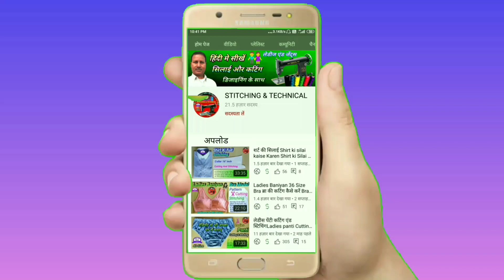शुरुआती सिलाई के लिए (भाग-2) सिलाई से संबंधि 5 तकनीक Sewing Tips And tricks सिलाई कोर्स कैसे करें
Hello Friends🌷🌷👫🙋🙋👗👗
(( STITCHING & TECHNICAL))  Chennal Me Aap Sabka 🙏🙏Swagat Hain
शुरुआती सिलाई के लिए अच्छी अच्छी जानकारियां इस वीडियो में आपको देखने को मिलेगा
इस चैनल पर हम आप सभी दोस्तों के लिए लेडीज एंड  जेंट्स के लिए हर प्रकार के नए-नए डिजाइन के साथ कटिंग और स्टिचिंग करके दिखाते हैं
जैसे पैंट शर्ट कुर्ता डिजाइनिंग का ब्लाउज सलवार सूट फ्रॉक बच्चों की आइटम फार्मूले के साथ
अतः अगर आप अच्छा टेलर बनना चाहते हैं तो इस चैनल पर दिखाए गए Video को पूरा-पूरा देखें
 और अच्छी-अच्छी जानकारिया प्राप्त करें
अगर आपको कटिंग या सिलाई करते समय कहीं पर कोइ भी दिकतें आती है तो आप हमें कमेंट करके बताएं हम आपके कमेंट का जवाब देंगे और आपके आने वाले समस्याओं का समाधान करके दिखाएंगे
    🌷🌷DHANYAWAD 🌷🌷